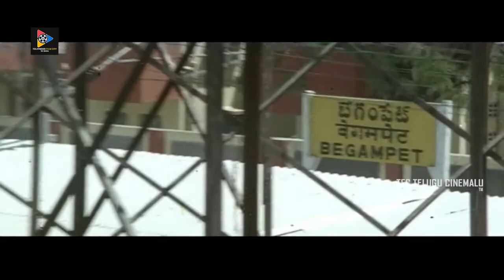Nagarjuna Jabardasth Comedy With Brahmanandam | Telugu Comedy Scenes | TFC Telugu Cinemalu